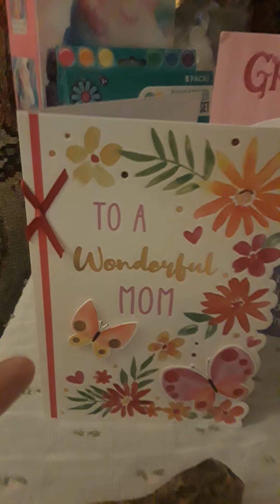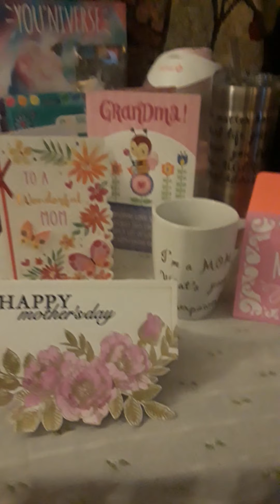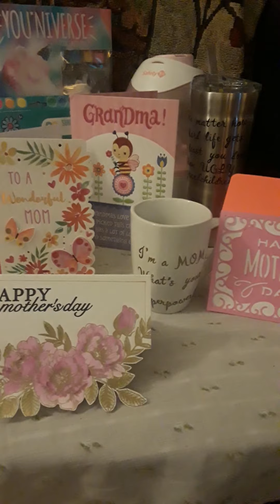My mom had good happy mother's day hope all mother's had good happy mother's day God bless all